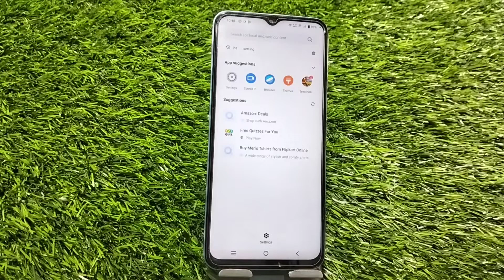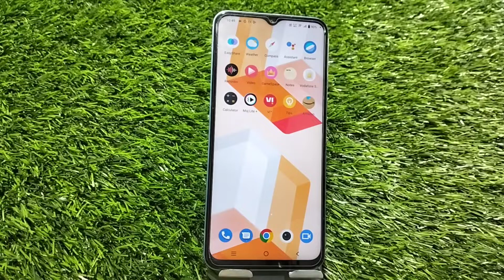Screen Record In Iqoo 10, How To Screen Recording In Iqoo 10, Iqoo 10 Screen Recording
Screen Record In Iqoo 10, How To Screen Recording In Iqoo 10, Iqoo 10 Screen Recording Kaise Karen,

Screen_Recording Iqoo 10